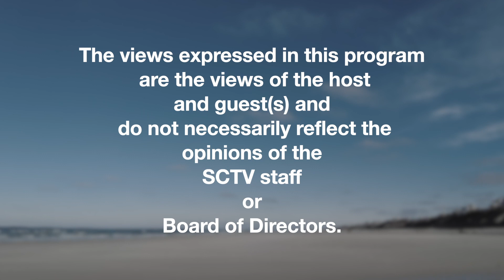Cape Conversation Senator Susan Moran talks about the Pilgrim Power Plant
Melinda speaks with Senator Susan Moran about Holtec's plans about decommissioning the Pilgrim power plant.